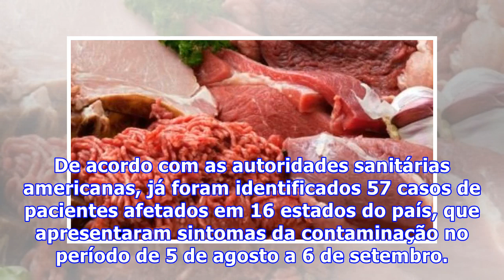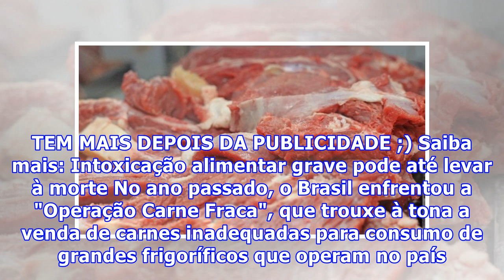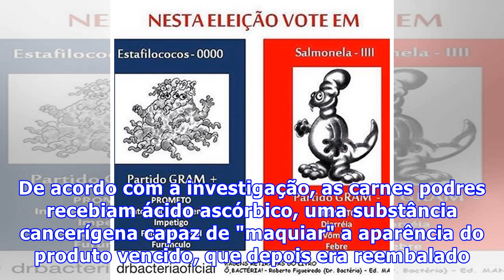JBS recolhe 3 mil toneladas de carne nos EUA por suspeita de salmonela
A unidade americana da JBS, no Arizona, anunciou nesta quinta-feira (4) que vai recolher cerca de 3,2 toneladas de carnes cruas suspeitas de contaminação por salmonela. NÃO PARE AGORA... TEM MAIS DEPOIS DA PUBLICIDADE ;) NÃO PARE AGORA... TEM MAIS DEPOIS DA PUBLICIDADE ;) O departamento de agricultu...